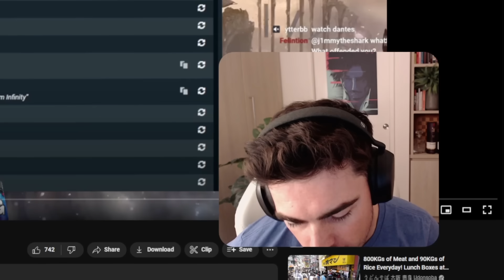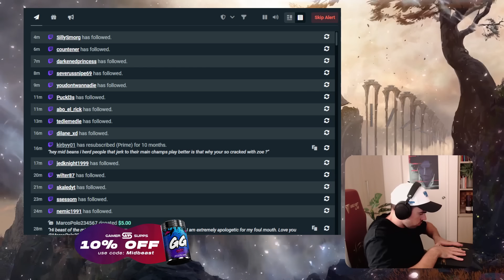RIOT SENT ME THIS?! *TRACKING THE PROS - WORLDS 2023*